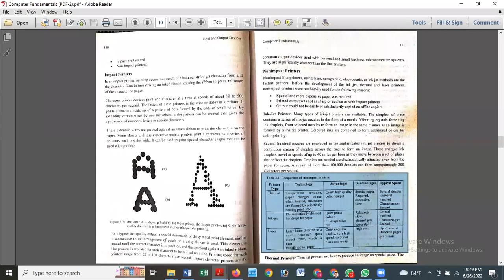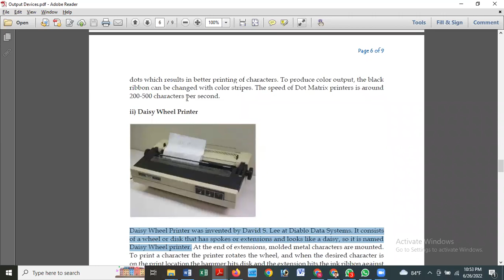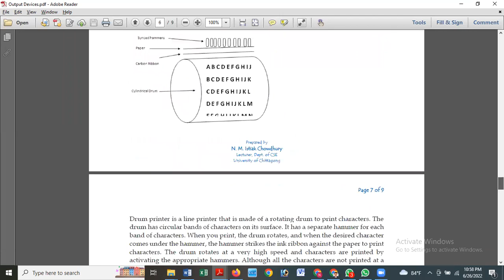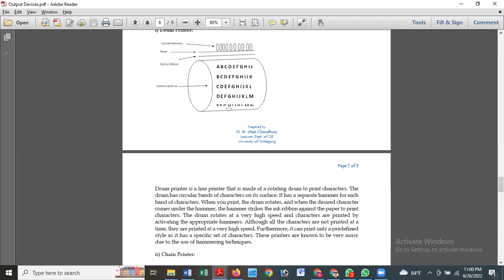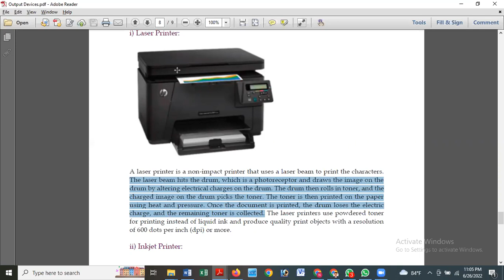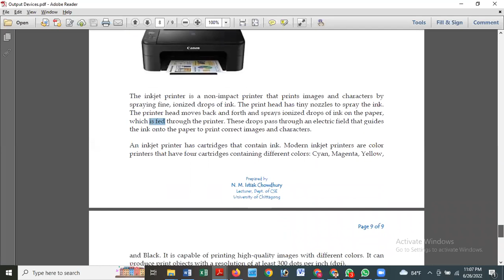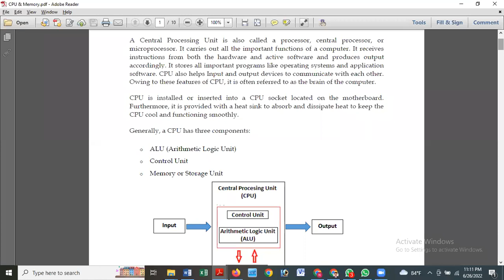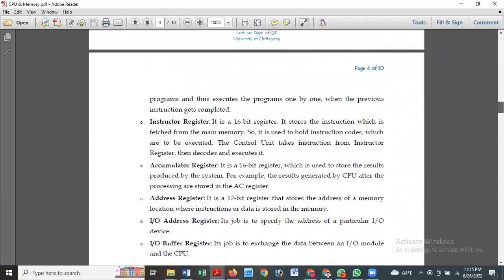2022-06-26 (CF - 05)_2